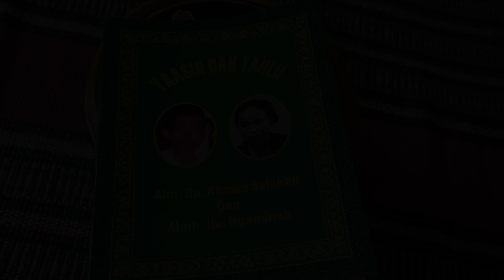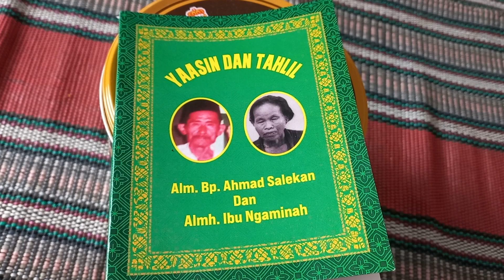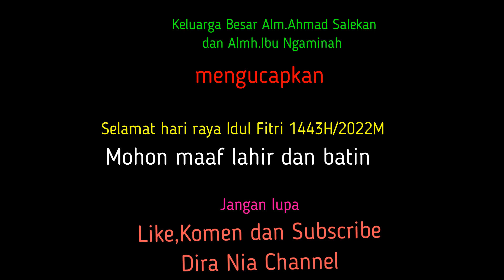Anak Kembar Dira Nia ikut Halal Bi Halal Kel. Besar Alm. Bpk Ahmad Salekan & Almh .Ibu Ngaminah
Teman - teman @DiraNiaChannelsikembar berikut momen Dira Nia ikut halal bi halal di kel.Besar Magetan.Nuwun!